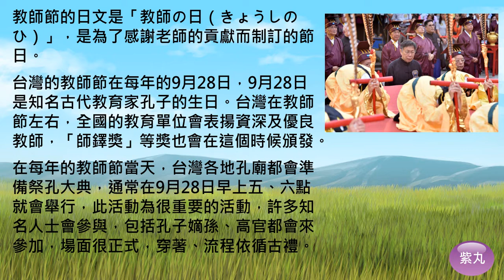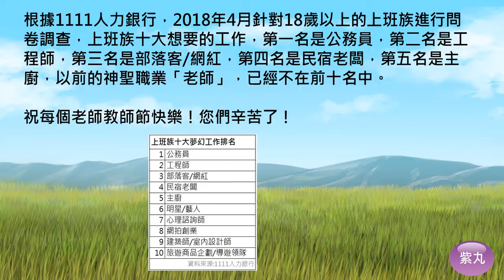紫丸生活日文-教師節的日文，每位老師教師節快樂！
用影片詳細說明生活日文-「教師節」 的日文，以及教師的相關，每位老師教師節快樂！學日文也可以很快樂！

相關文章：
紫丸電影中日文-神劍闖江湖